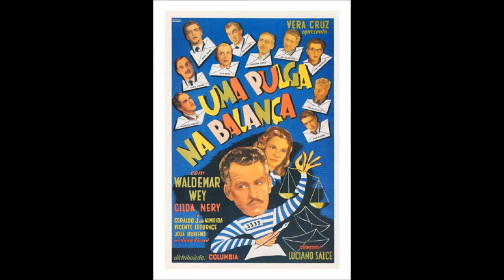LP/BR - Nossa Senhora - Ray Conniff - Filmes da Vera Cruz (Anos 1950's) - 2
Os posters apresentados pertencem ao acervo do autor.